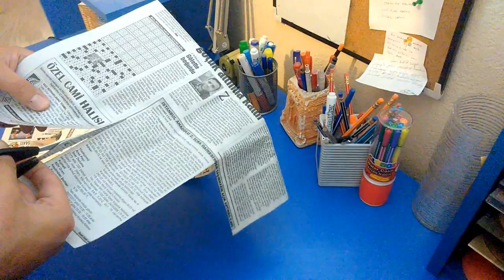Pop Art Resim Çalışması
Resim yapmayı amatör olarak çok sevdiğim için arada tuval dışında da farklı çalışmalar yapıyorum işte onlardan biri.
Resim Yapma
Pratik Resim Yapma Teknikleri 2 - Manzara Yapımı - Youtube
Afbeeldingen Melden
Een Andere Afbeelding Melden
Annuleren
Gereed
Köpek Resmi Nasıl Çizilir ? - Youtube
Resim Yapma – Resim Düzenleme
Resim Çiz Oyunları - Boyama Oyunu Oyna - Oyun Skor
Resim Yapma Oyunu Oyna - Rekor Oyun
Resim Yap Oyunları - Oyun Kolu
Inanilmaz Resim Yapma Tekniği | Hürriyet Video
Artweaver Free Indir - Ücretsiz Resim Yapma Programı - Tamindir
Boyama Kalemleri Oyunu - Resim Yapma Ve Çizme
Resım Yapma Sıtesı
Yazılı Fotoğraf Yapma Programı
Isimli Profil Resmi Yapma
Yağlı Boya Tablo Nasıl Yapılır Izle
Yağlı Boya Manzara Resmi Nasıl Yapılır Video
Insan Resmi Nasıl Çizilir
Yağlı Boya Resimde Deniz Nasıl Yapılır
Yağlı Boya Teknikleri Pdf
Feedback Verzenden Masa Altinda Resim Yapma Keyfi - Doğa Koleji
Resim Yapma Nedir, Ne Demek, Resim Yapma Anlamı - Sesli Sözlük
Resim Yapma Teknikleri 2 Video - Anne Boyutu
Resim Yapma Malzemeleri Factory Koloro Kit - Imaginarium
En Iyi Boyama Ve Resim Yapma Uygulaması - Painter Mobile ...
Resim Yapma Izle - Nasıl Yapılır Videoları |
Resim Yapma Yeteneği Olmayanlar Resim Yapabilir Mi? – Akademik ...
Masterpiece Galata Resim Biletleri.
Resim Yapma - Türkçe-Ingilizce Sözlük
Resım Yapma Sıtesı
Feedback Verzenden
Resim Yapma
Pop Art Resim Yapma
Afbeeldingen Melden
Annuleren
Gereed
Photoshop Ile Popart Yapma Dersi Hd - Youtube
Photoshop Pop Art Efekti Yapımı - Youtube
Photoshop Ile Pop Art Efekt Yapımı | Ylndesign
Pop-Art Yapımı (Resimli Anlatım) |
Pop Art - Photofunia: Ücretsiz Fotoğraf Efektleri Ve Online Fotoğraf ...
Pop-Art Sanatı - Resim Sanatı - Güzel Sanatlar
Pop Art Studio Indir - Fotoğraflara Pop Art Efekt Ekleme Programı ...
Opart Sanat Akimi: Pop Art Sanat Akimi Nedir?
Ücretsiz Çizim: Kadın, Pop Art, Retro, Şaşırttı - Pixabay`De Ücretsiz ...
Pop Art Resmi Yapmak ( Iyi Bir Photoshop Dersi ) - Webmastersitesi
Ünlü Pop Art Sanatçısı Josh Agle`Nin Renk Şöleni 20 Resmi - Leblebitozu
Pop Art Sanatı -
Fotoview Pop Art Studio Online Image Effects
Pop Art - Solak Kedi
Eba Arama - Eba, Eğitim Bilişim Ağı, Ders, Haber, E-Dergi, E-Kitap ...